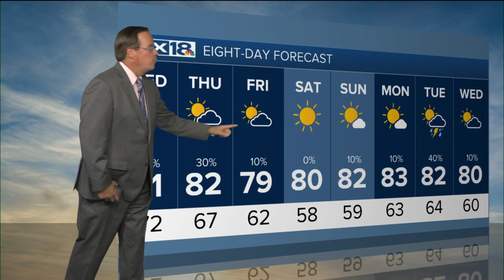Evening Weather - August 9